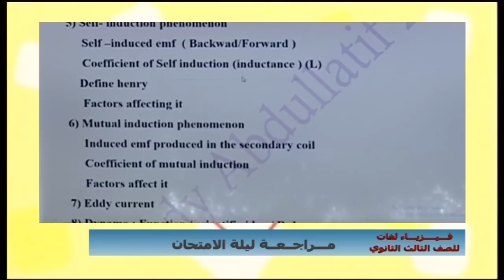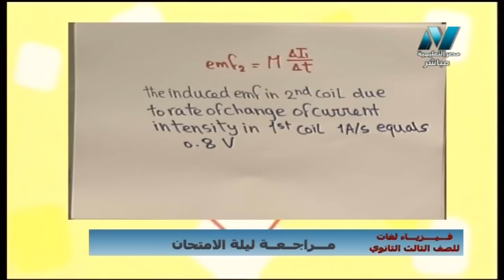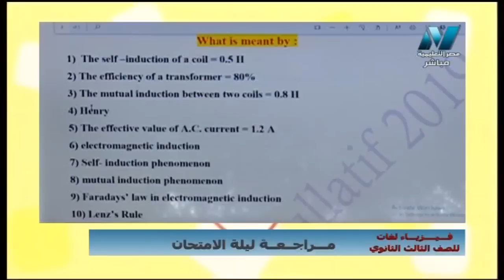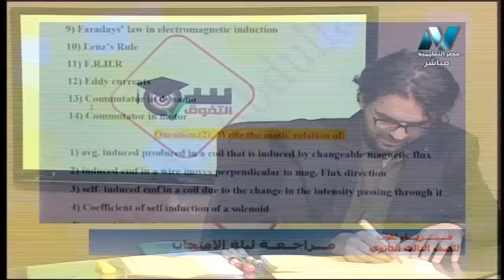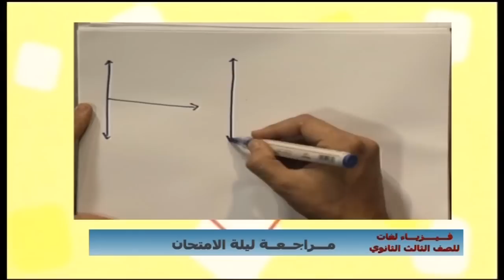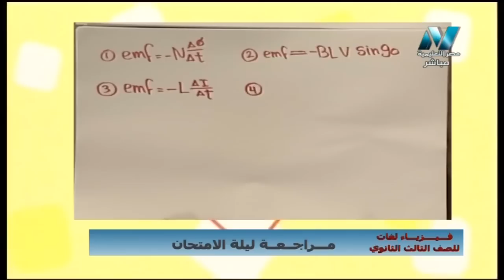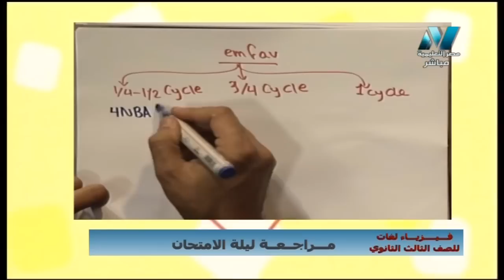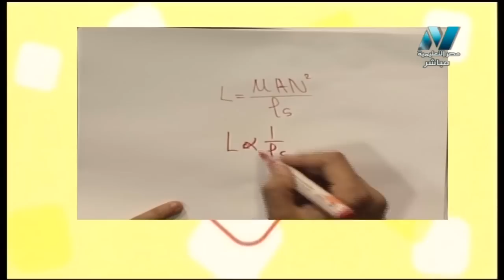فيزياء لغات 3 ثانوي ( مراجعة ليلة الامتحان ج5 ) أ مجدي عبد اللطيف أ محمود عامر 19-06-2019